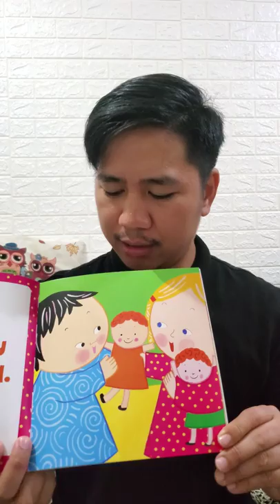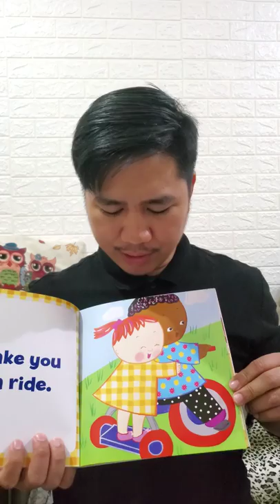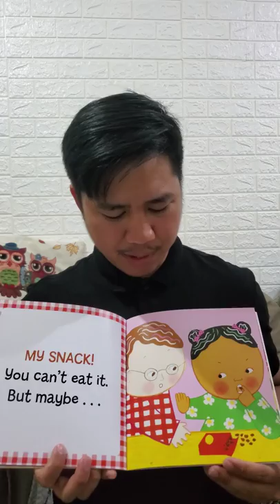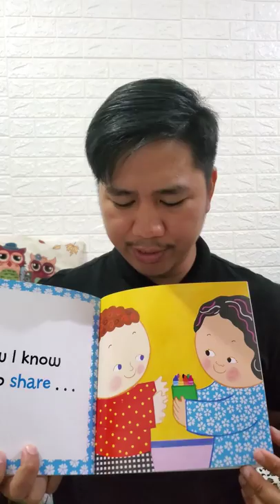Storytime for kids (I can share! by Karen Katz)